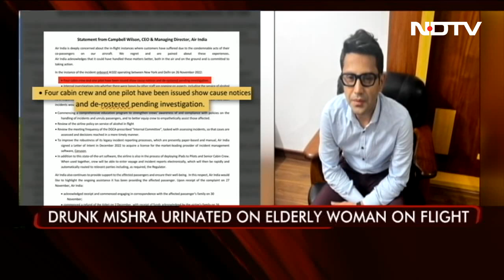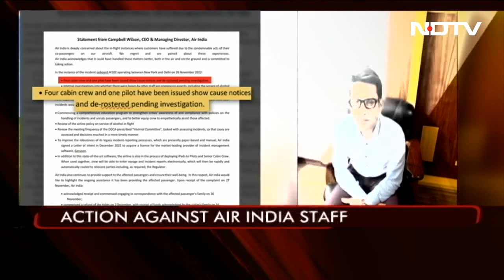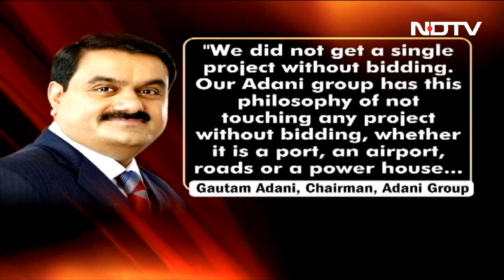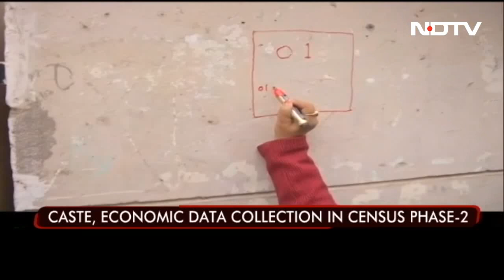Joshimath: NDTV Accesses Letters Written By Residents To CM | The Biggest Stories Of January 7, 2023